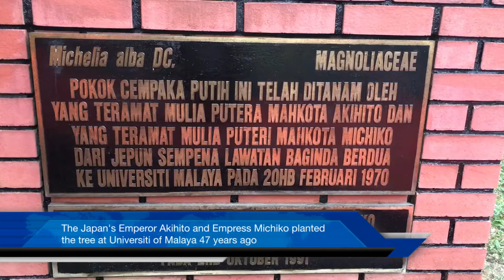Japan's Crown Prince Naruhito visited Universiti Malaya as well as viewed a tree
Crown Prince Naruhito viewed a tree planted by his father 47 years ago. It symbolises the long standing 60 years of Malaysia-Japan bilateral relationship.